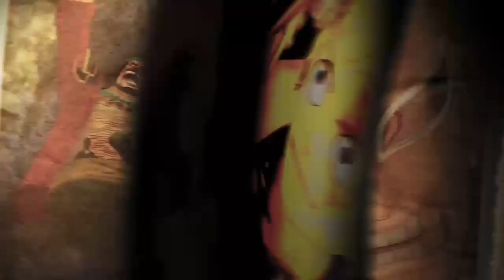ONE PIECE: PIRATE WARRIORS 4 First Hour Gameplay (Japanese with English subtitles)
:) My channel is a first attempt, first hour gaming library.  I'll keep adding more games. Love always

My rating ⭐⭐⭐⭐
A beat'em up game that really beats em up. 👀haha.  It was a good run.  On-screen instructions were easy to follow.  I love the tv show One Piece so, I knew I'd like the game since it follows the storyline.